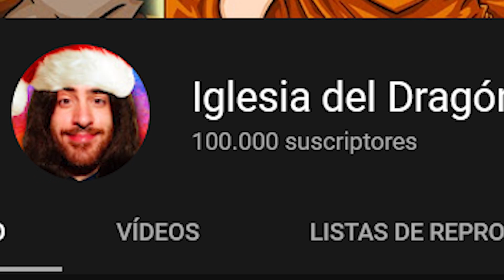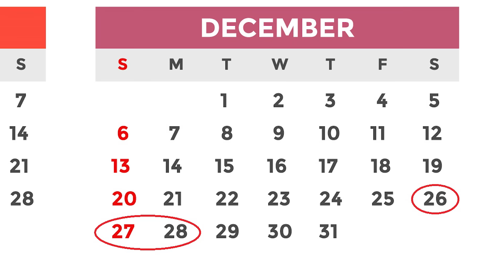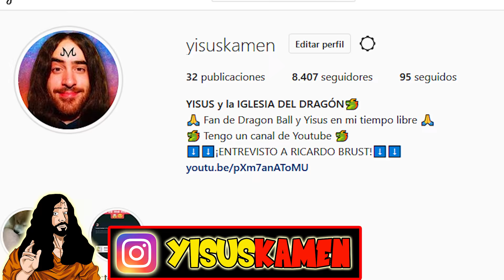🔥 VEGETTO BLUE vs ZAMASU reaccion 😱 KAMEHAMEHA (Españoles REACCIONAN a DOBLAJE LATINO Dragon Ball) 🔥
- ESPAÑOL REACCIONA
- OCTAVIO
- LA MUERTE DE OCTAVIO
- GOKU SE ENFADA
- KAMEHAMEHA
- GOKU KAMEHAMEHA
- GOKU
- GOKU SE TRANSFORMA EN SSJ3
- GOHAN VS KIBITO
- VEGETA SE SACRIFICA
- SE DEJE CONTROLAR POR BABIDI
- EL GRITO DE VEGETA
- LAS LAGRIMAS DE GOHAN
- VEGETTO VS BOO
-DOBLAJE LATINO
-DRAGON BALL